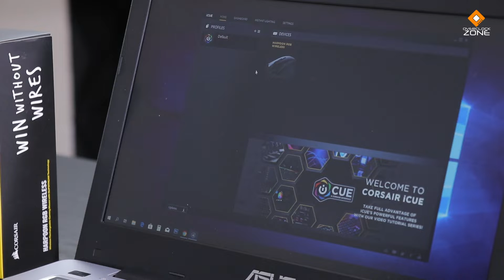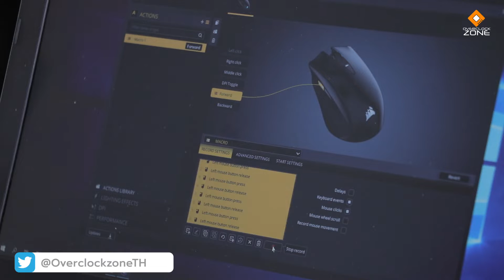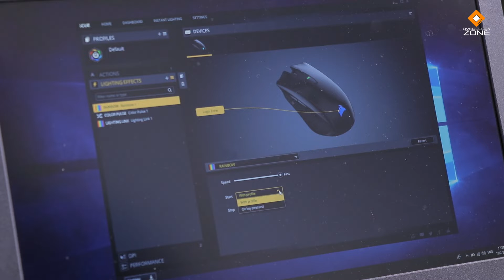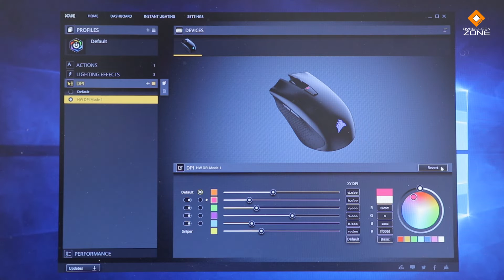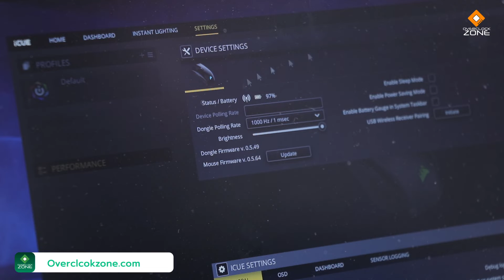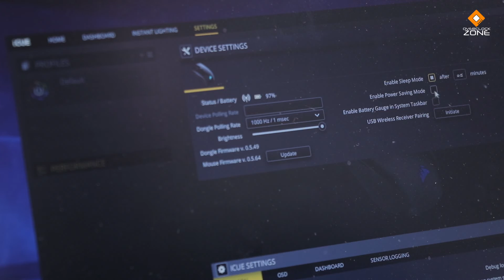CORSAIR Harpoon RGB Wireless : อัพเกรดใหม่เป็นไร้สาย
CORSAIR Harpoon เป็น Gaming Mouse ที่เราคุ้นเคยกันอยู่แล้ว ด้วยฟีเจอร์ที่ให้มาครบครัน และการจับแบบเข้ามือใช้งานได้ทั้งแบบ Palm และ Claw วันนี้กลับมาอีกครั้งพัฒนาใหม่เป็นแบบไร้สาย ยังคงให้ฟีเจอร์มาแบบจัดเต็มเช่นเดิม ทั้งด้านเซนเซอร์ สวิทช์ และถึงแม้จะเป็นแบบไร้สาย การตอบสนองก็ยังดีพอสำหรับ Gamer ระดับมืออาชีพ